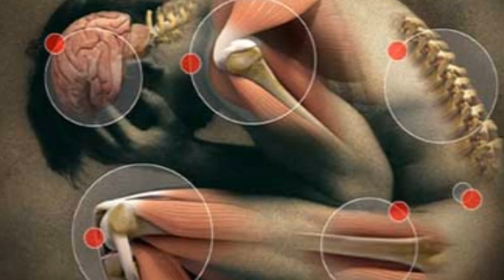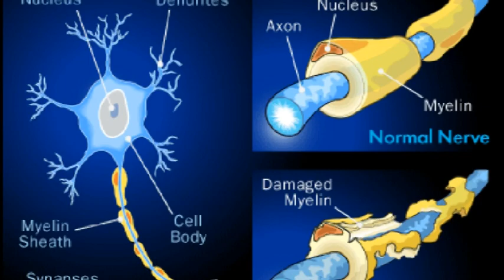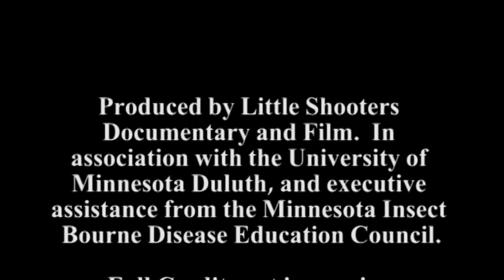Lyme Disease prevention trailer--Faces of Lyme Series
This is a teaser for an educational film about the basics of Lyme Disease and Lyme prevention.  It is produced by Little Shooters Documentary and Film, in association with the University of Minnesota Duluth.